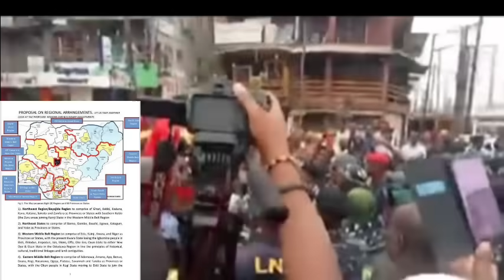Tinubu Sign Regional Rule After North Heavy Protest Against Him As Igbo Must Go Post Exposed